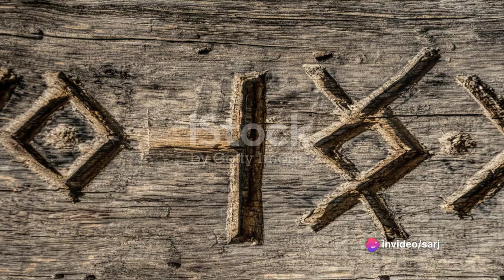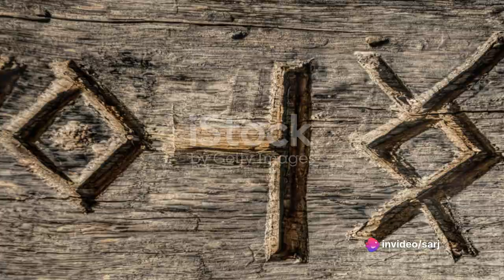Unraveling the World's Greatest Mysteries 2023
Unraveling the World's Greatest Mysteries

00:00:00

00:00:26
The Nazca Lines

00:00:52
The Roanoke Colony

00:01:24
The Mysteries Unveiled

00:01:48
The Endless Possibilities